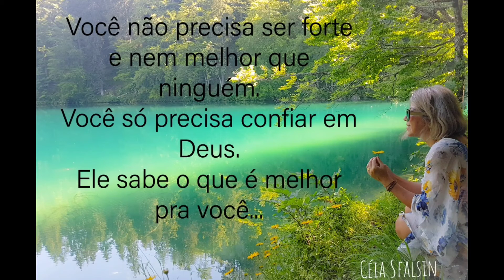Quando nossa hora chegar, o que temos preparado a Deus?